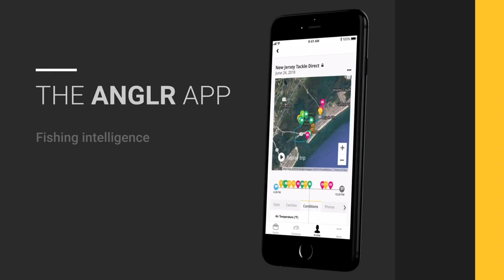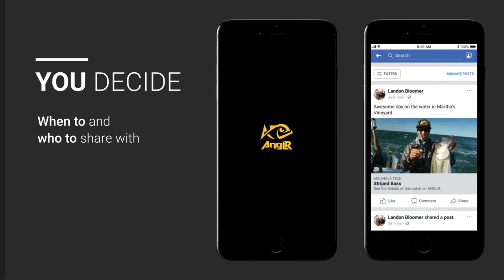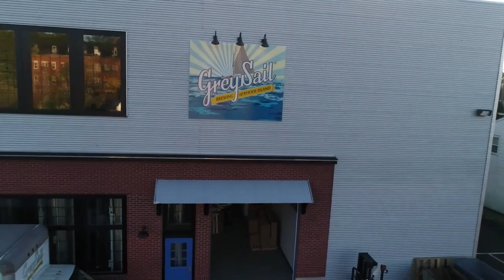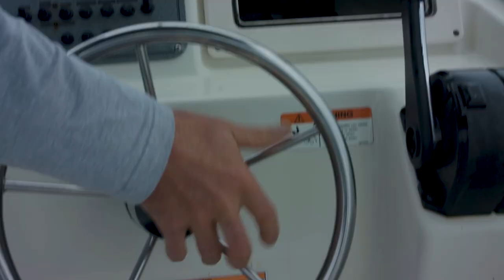False Albacore Fishing on Cape Cod (Full Episode!)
False albacore (also known as albies) typically arrive in CapeCod waters by the end of August. Fishing for albies off Cape Cod, Martha's Vineyard and Nantucket can remain good throughout September and even into October.

Today I wanted to share the first television episode that the team at My Fishing Cape Cod and I ever created about fishing for falsealbacore. This episode was filmed during September of 2018, and I'm sure some of you knowledgeable viewers will recognize the location.

This episode will be a good watch for anyone interested in learning about CapeCodFishing for false albacore fishing around the Cape & the Islands. You'll get advice for targeting albies with spinning tackle, as well as with fly fishing tackle.

In the first half of the episode, I go fishing with my friend captain Dave Steeves of the Goose Hummock Shops. Dave is an excellent fly fisherman. Throughout the trip he cast a sinking line with a tootie frutie fly to fool some finicky albies which were scattered and difficult to catch.

At the end of the episode, I go fishing with My Fishing Cape Cod member Hayden Gallagher. Hayden has been following MFCC for quite a few years now, and it was great to get him out on my boat the Miss Loretta to do some albie fishing. Once again the albacore were difficult to find and catch, however Hayden finally scored at the end of the shoot when he fooled a finicky albie using an epoxy jig.

As mentioned above, this episode originally aired during 2018. we have a collection of 19 (and growing) additional TV episodes which can be accessed by supporting members of MFCC.

So if you'd like to view more full episodes like this one, then please head over and join as a member to start tuning-in! We have more than 1,500 supporting members, and it would be terrific to have you aboard as our newest member!

What do you think? Please let me know by commenting below.

Tight lines! 🎣

For our latest most up-to-date podcasts, please and join as a member.

Please support My Fishing Cape Cod! Check out our online membership community myfishingcapecod.com which is  full of helpful resources about fishing on Cape Cod. You can get access to bonus videos, special content, live forums, group fishing trips, meetups and much more. I upload MUCH more content on my website than I do here on YouTube. All for just $1.00 for your first 30 days. Ongoing membership is $9.99/month and you can cancel at anytime with just a click.